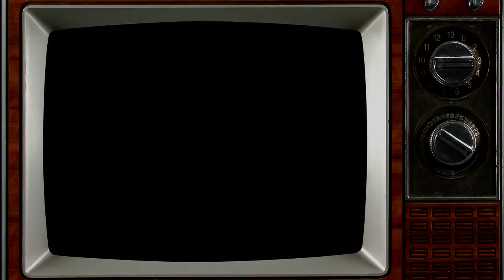Missile Defense 3-D - Title Music -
Nostalgiaa!!! for the Sega Master System